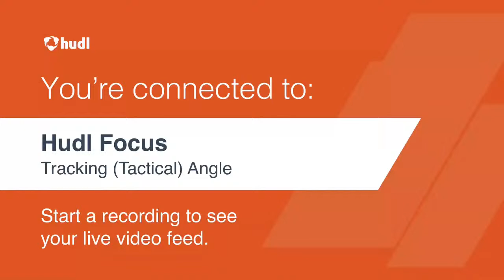UAM MBB vs. Ouachita Baptist University (Senior Day)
Follow the Weevils/Blossoms at UAMSports.com!

UAM Sports is the official YouTube channel of the University of Arkansas at Monticello Athletics programs.